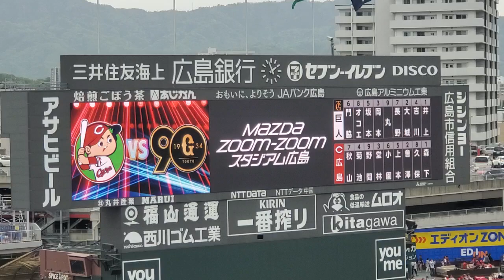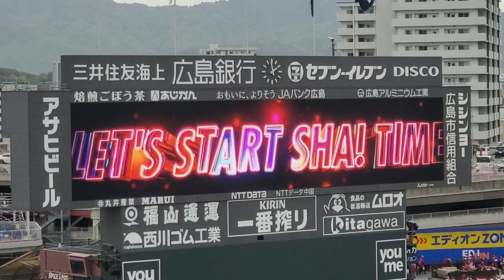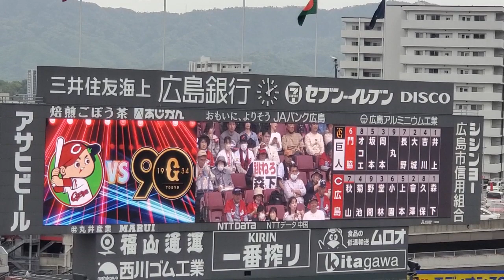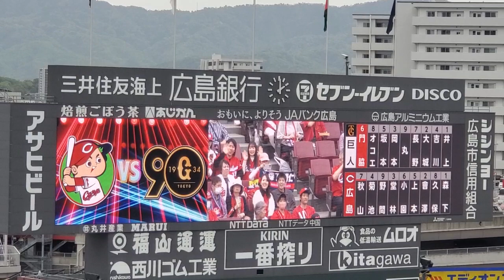試合開始 2024年4月20日(土) マツダスタジアム